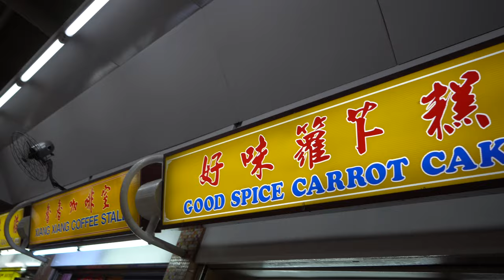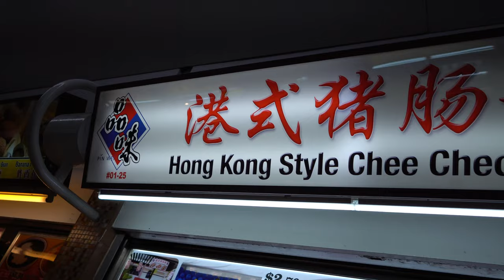Best Hawker Hong Kong Chee Chong Fun? | Pek Kio Market Breakfast